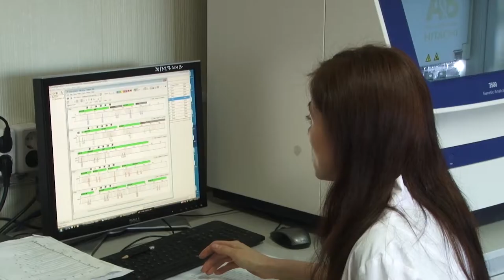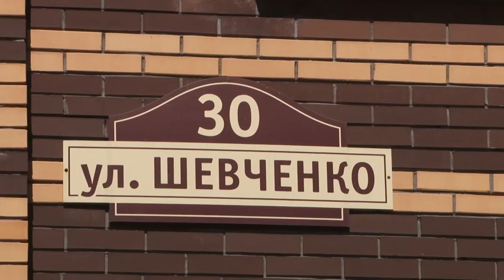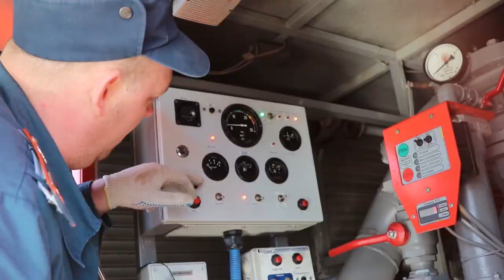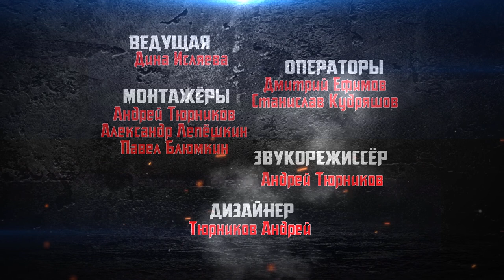Территория закона 19.04.19